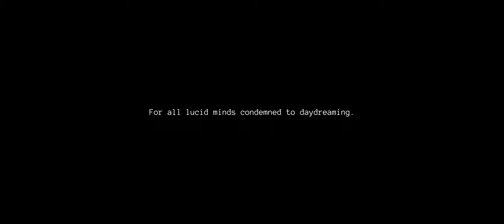RODEO - No Cigar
Directed by Dinko Šimac (Beyond Pines Films).
Script by Dinko Šimac
Actors: Stella Ranogajec, Lea Šef Kelbl, Matija Pjatakov, Nikola Milosavljević Jazz, Ro, Deo
MUA: Dorotea Hrenek
Special thanks: Skender Makota, Renato Glavak (Tiskaj me), Ivan Grobenski

Recorded and mixed by Dražen Gavrilović @ Pod.room studio
Mastered by Pavle Miholjević
Vocals recorded by Marin Hraščanec

Authors:
Romana Pavliša
Dejan Halusek
Marko Kuhar

Performed by:
Romana Pavliša (vocals)
Dejan Halusek (bass/guitar)
Marko Kuhar (drums)
Luka Osrečak (guitar)
Hrvoje Štefanić (trombone)

// NO CIGAR // lyrics:

Consumed by your foolish fire,
I test the gold, I test the gold.
I'm a new person to be reborn,
but a piece of me will remain,
will remain.

Some only wanna be
pleased with me begging,
wanna see me begging for my rights.

Wandering in between hope and fear
where lucid mind falls silent.
down to Earth where everything's silent.

Some only wanna see
me wandering,
me going through the night,
going through the night.

I'm being guided by a blind man
'cause I trusted when you said:
You should have trust in his
bad sight!

will remain.